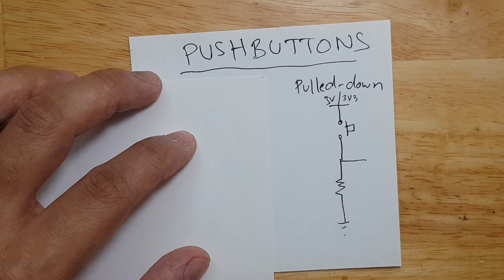HOW TO CONNECT PUSH BUTTONS TO RASPBERRY PI AND ARDUINO - Pushbuttons like tact, limit and rocker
This is a video about push buttons and how to connect it to electronic circuits like raspberry pi, arduino and logic IC.

This technique uses pullup and pulldown resistors so that the pushbutton can have a logic state and not be floating.